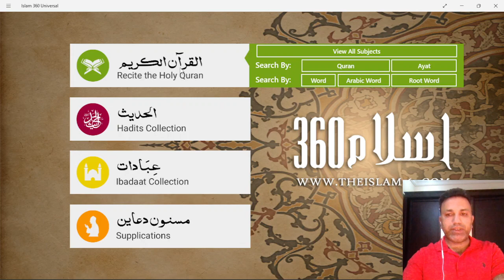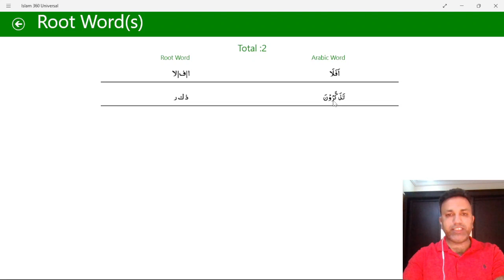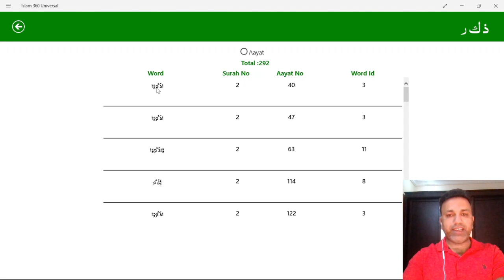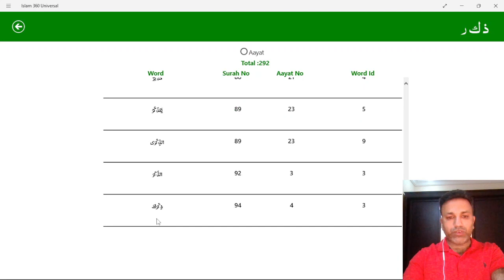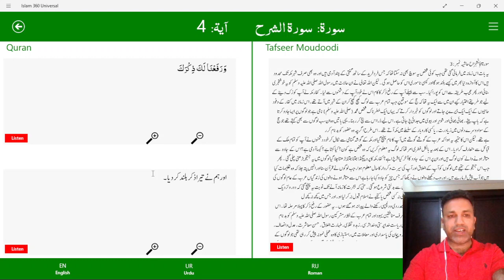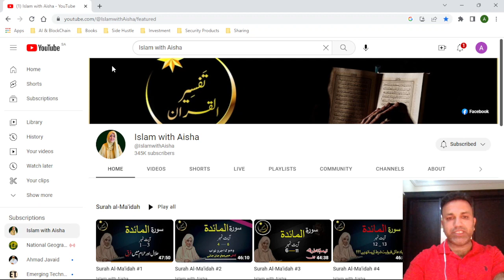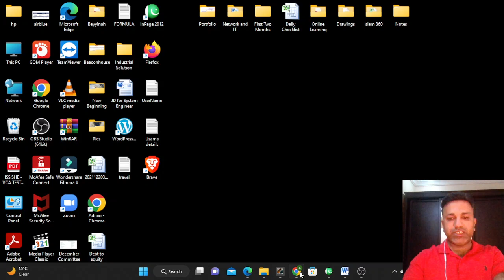Kia tum ghur nahin kartay?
Kia hum itna bhi dhiyan nahin detya ?
Surah # 37 and Ayat # 155
Youtube Channel of the day -  Islam with Aisha

Download Islam360 App from Google Playstore , Apple App Store
Explore the Holy Quran and relationship of different Aayats in the Holy Quran
पवित्र कुरान और पवित्र कुरान में विभिन्न आयतों के संबंध का अन्वेषण करें
വിശുദ്ധ ഖുർആനും വിശുദ്ധ ഖുർആനിലെ വിവിധ ആയത്തുകളുടെ ബന്ധവും പര്യവേക്ഷണം ചെയ്യുക